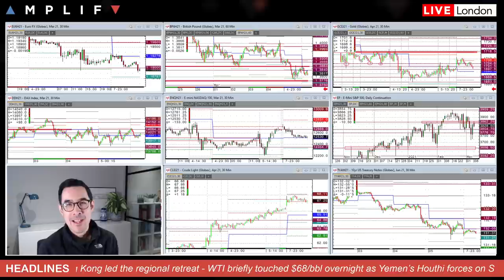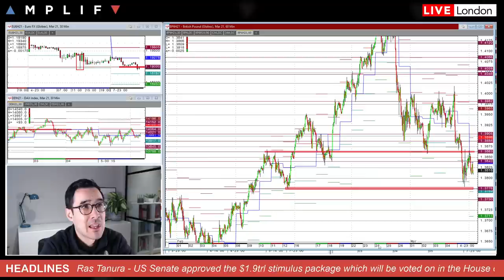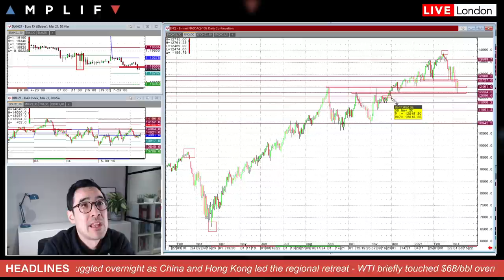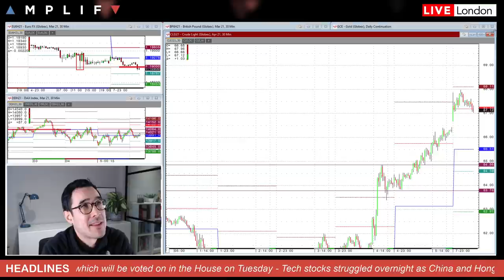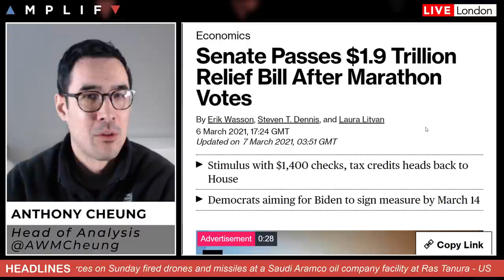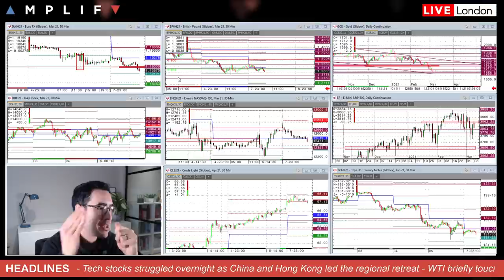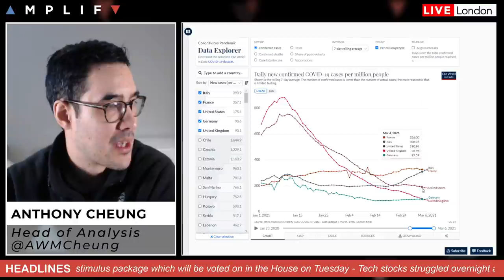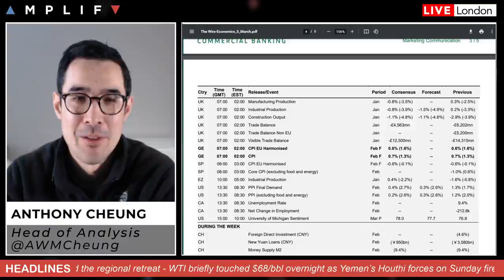This Week In Markets: 8th - 12th March 2021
- Overview of market sentiment at EU open & look at the charts (00:00)
- Update on WTI crude after Houthi forces attack Saudi oil facilities (9:56)
- US Senate approve the $1.9trl stimulus plan (13:29)
- ECB meeting preview and what to expect on PEPP announcement (14:57)
- Update on COVID-19 cases and vaccination rates (19:11)
- Key events on the calendar for this week (23:19)